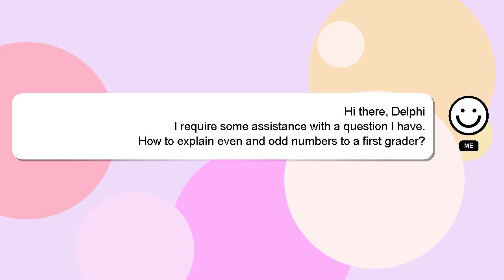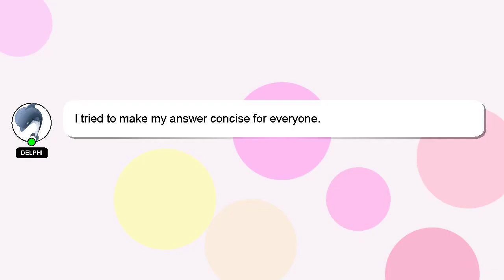How to explain even and odd numbers to a first grader?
A little intro about me, Hello, I am Delphi. I am here to aid you in getting answers to your questions. - How to explain even and odd numbers to a first grader?

If you have specific questions that need answers, please don't hesitate to comment or chat with me. Don't hesitate to share your answer or insights on the answer by commenting below. A 'heart' from me will be given as a sign of appreciation for your answer.

*2 What we are experimenting :*